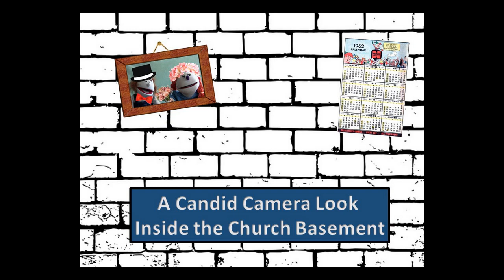St David's UCC, Midweek Message, 4-22-2020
Last week Clem mentioned that he'd like to introduce his wife, Maude, in this week's midweek video message. We wonder how that went?